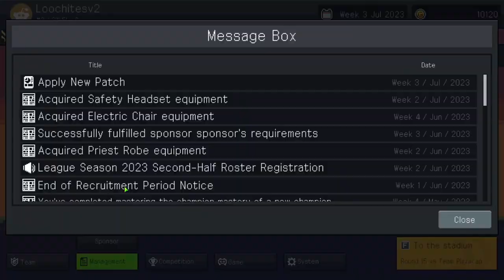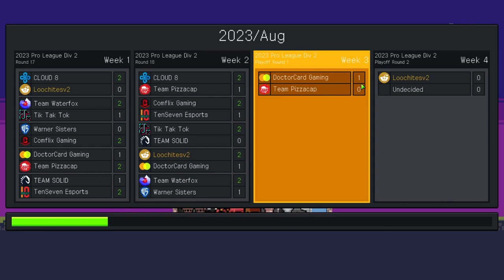Let's Play Teamfight Manager New Game+ Ep 16 - Can I Make Cockroach Work?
In this episode I experiment with a player with the cockroach trait. Can I make it work?

Teamfight Manager is a game where you become a coach who manages a virtual e-sports pro-game team.

Teamfight Manager Let’s Play
Teamfight Manager Gameplay Playthrough
Teamfight Manager Newgame+